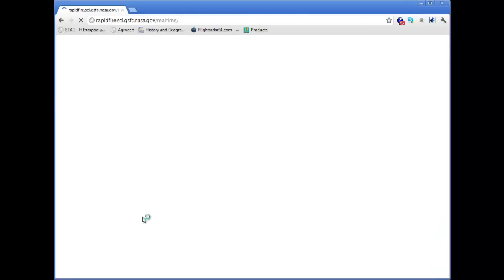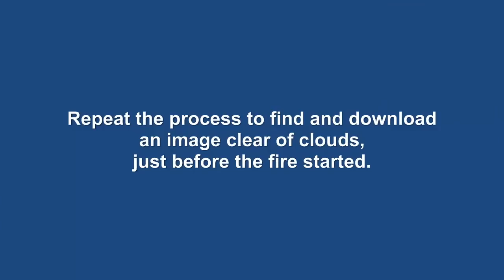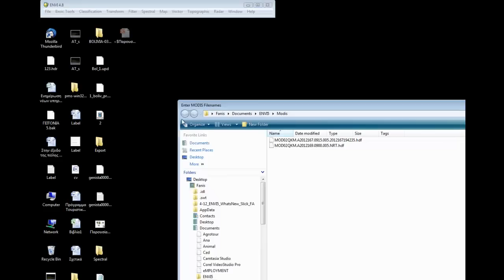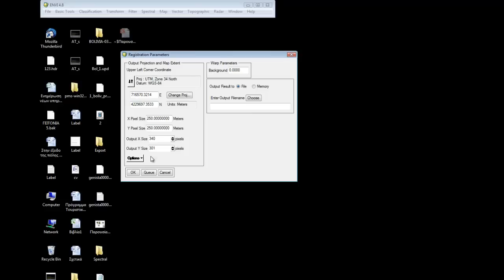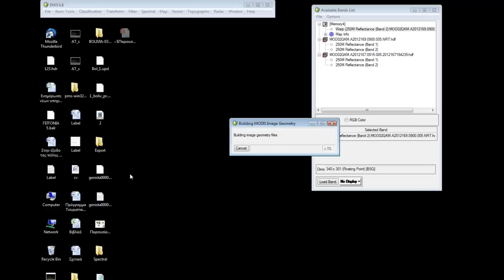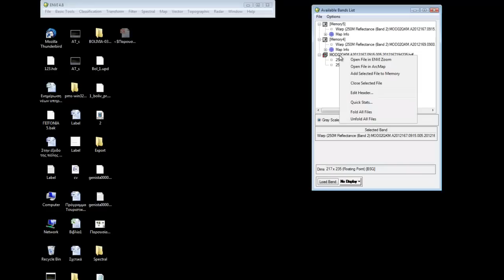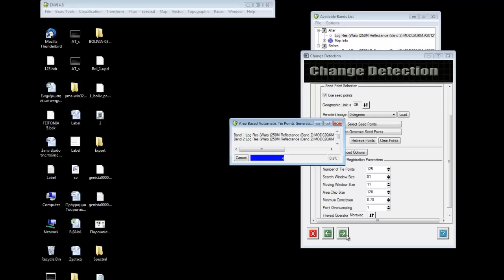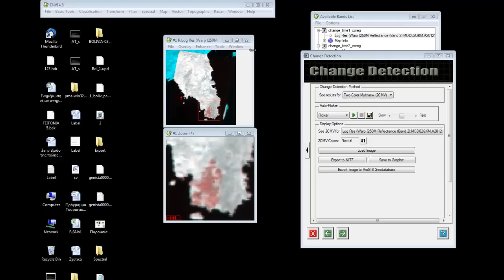Forest Fire Damage Assesment with ENVI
Forest Fire Damage ( Burned Area) Assessment with ENVI using MODIS data. A change detection method is apllied